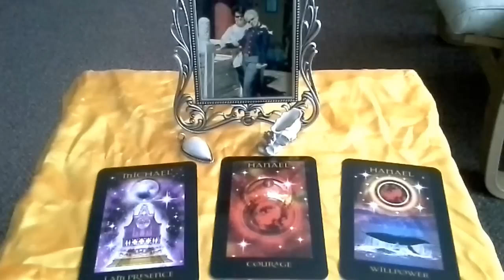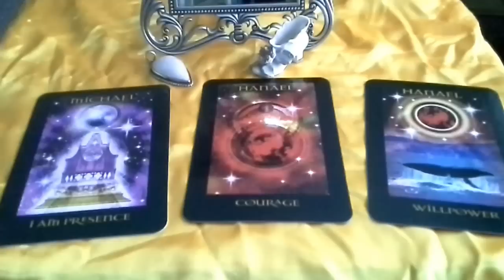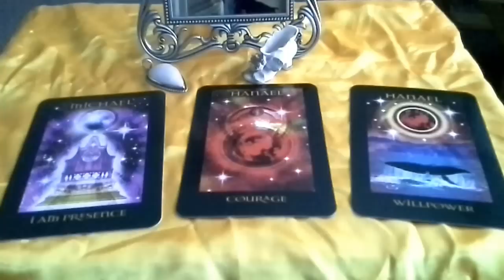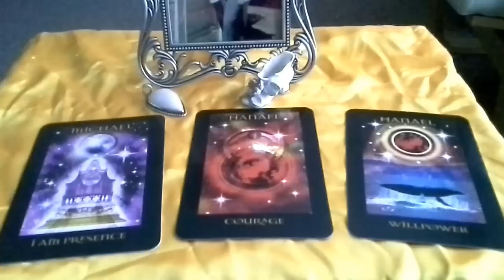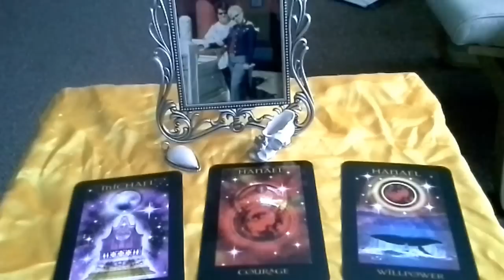Happy birthday mandy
Reading for you love you xxxx